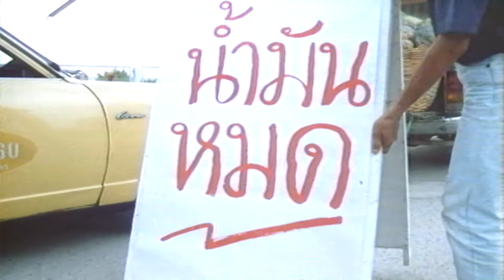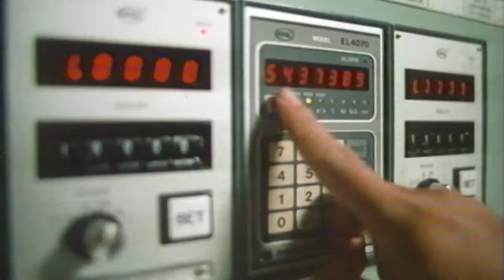ทำไมต้องมี ปตท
ทำไมต้องมี ปตท 03/12/2018